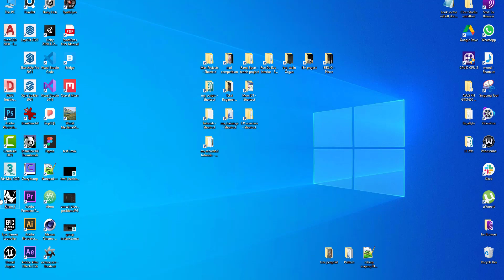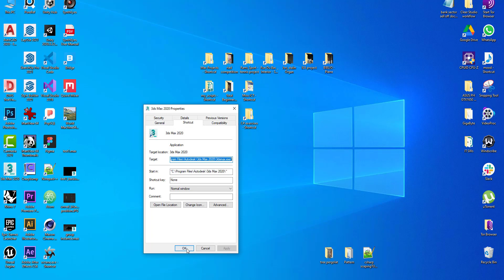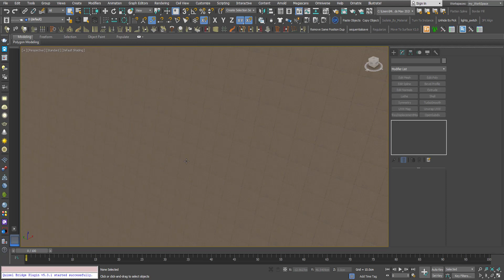3DS Max - Unable To Drag and Drop Textures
In this 3DS Max troubleshooting tutorial, we will deal with the problem of being unable to drag n drop textures from the desktop to an object or sub-object selection in the viewport.